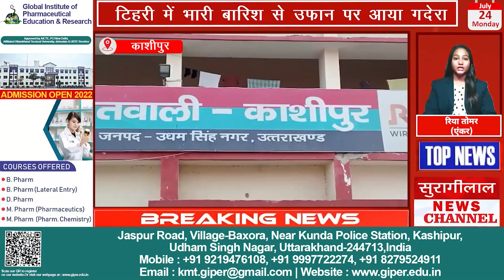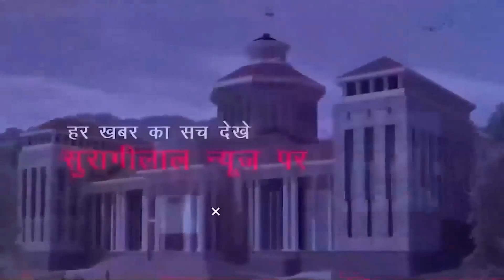KASHIPUR BULLETIN || काशीपुर के मुख्य समाचार ||24-07-2023 || सुरागीलाल न्यूज़ चैनल